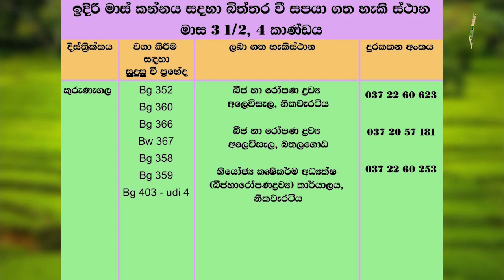Mihikatha Dinuwo | පරිසරය රකින මියන අපි සුරකින | 2020-10-23 | Krushi Tv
Mihikatha Dinuwo | පරිසරය රකින මියනප අපි සුරකින | 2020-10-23 | Krushi Tv
Follow on: